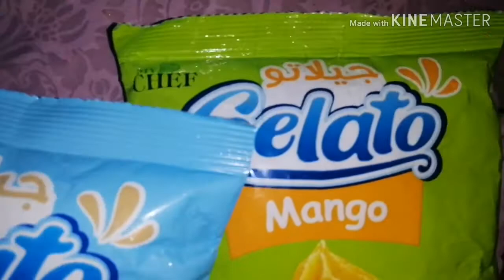تجربتي مع الأيس كريم الجاهز البودر من مااي واي 😋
تجربتي مع الأيس كريم الجاهز من ماي واي